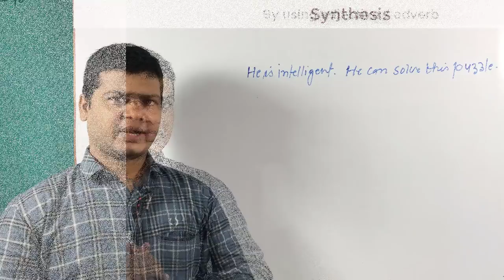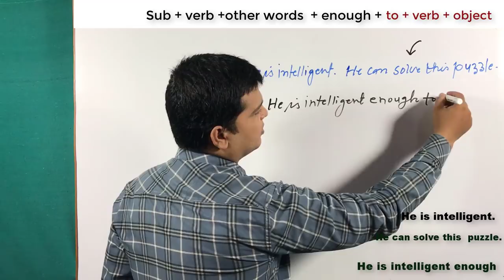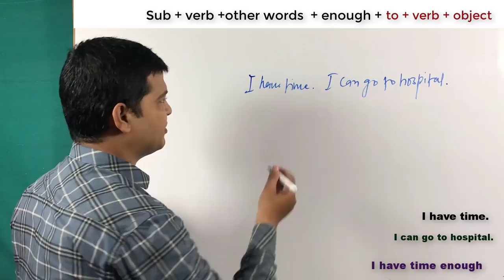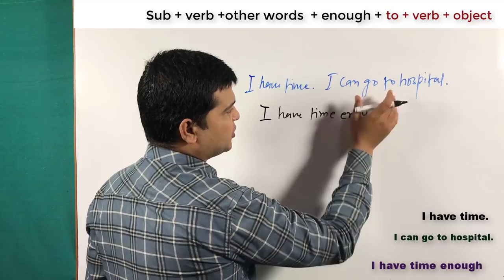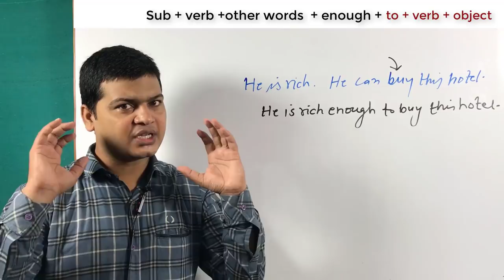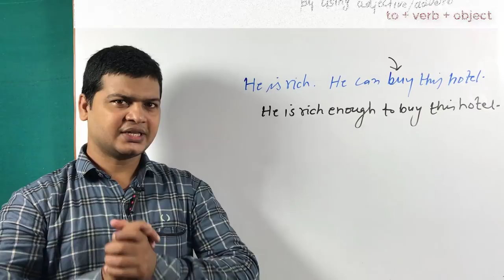Synthesis second part | Synthesis videos | how to Learn Synthesis | Synthesis Learning video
Hi Friends,
Today I am going to teach you about SYNTHESIS and it's Uses in English.